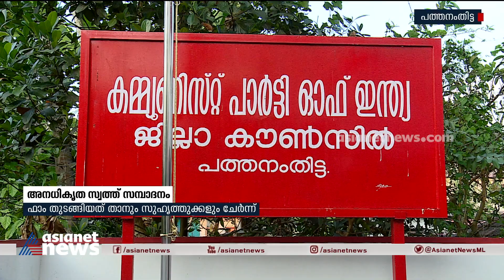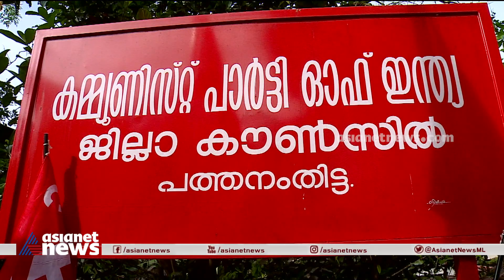എ പി ജയനെതിരെ അനധികൃത സ്വത്ത്‌ സമ്പാദന പരാതി: ഫാമിനായി പണം നിക്ഷേപിച്ചത് താനെന്ന് ജയൻ്റെ മരുമകൻ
സിപിഐ നേതാവ് എ പി ജയനെതിരെ അനധികൃത സ്വത്ത്‌ സമ്പാദന പരാതി: ഫാമിനായി പണം നിക്ഷേപിച്ചത് താനെന്ന് ജയൻ്റെ മരുമകൻ